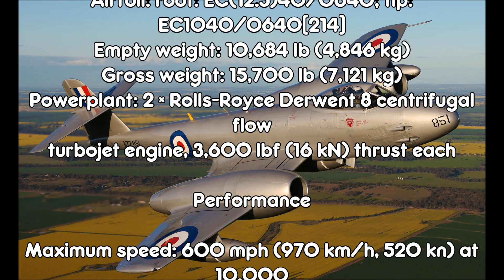The Gloster Meteor - first British jet fighter - being tested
short film with scenes of the RAF's first jet aircraft, the Gloster Meteor, being tested, images in flight, landing and taxiing
cortometraje con escenas del primer avión jet de la RAF, el Gloster Meteor, en pruebas, imágenes en vuelo, aterrizaje y rodaje
court film avec des scènes du premier avion à réaction de la RAF, le Gloster Meteor, en cours de test, images en vol, à l'atterrissage et au roulage
Kurzfilm mit Szenen des ersten Jet-Flugzeugs der RAF, der Gloster Meteor, beim Testen, Bildern im Flug, bei der Landung und beim Rollen
μικρού μήκους ταινία με σκηνές του πρώτου jet αεροσκάφους της RAF, του Gloster Meteor, που δοκιμάζεται, εικόνες σε πτήση, προσγείωση και τροχοδρόμηση
イギリス空軍初の ジェット機 、テスト中のグロスター流星の シーン 、 飛行中 、着陸とタキシング中の 画像 を含む
RAF'ın ilk jet uçağı Gloster Meteor'un test edilmesinden sahnelerin, uçuş, iniş ve taksi görüntülerinin yer aldığı kısa film
curta filme com cenas da primeira aeronave a jato da RAF, o Gloster Meteor, sendo testada, imagens em voo, pouso e taxiamento